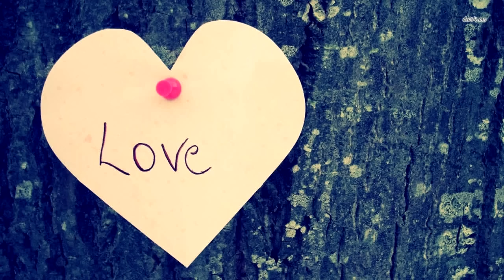Камера зафиксировала, что эта женщина делает по ночам, когда мужа нет дома!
Идея установить камеры возникла из-за того, что его жена, которая не работала, почти постоянно была уставшей и недовольной.